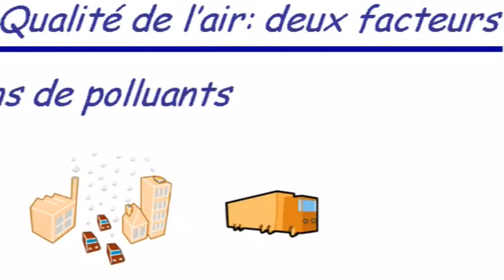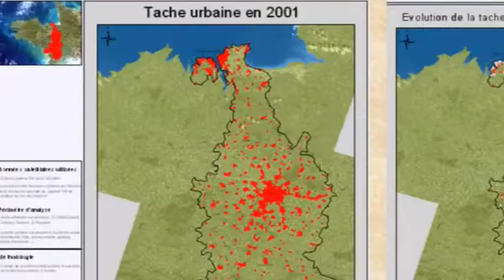La ville : un milieu naturel pour l'homme 1/2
Le mercredi 26 novembre 2008 se tenait la conférence « La ville : un milieu naturel pour l'homme ? », organisée dans le cadre du cycle « Villes et développement durable » dirigé par Geneviève Ferone et Jean-Didier Vincent, autour de Philippe Lameloise, directeur d'Airparif, de Philippe Clergeau, professeur du Muséum national d'histoire naturelle, spécialiste de la biodiversité urbaine, d'Olivier Darné, apiculteur urbain et artiste plasticien, présentée et modérée par Jean-Didier Vincent, neurobiologiste, membre du directoire de la Fondation pour l'innovation politique. Cette vidéo rend compte des débats tenus lors de cette conférence.

Ville et nature sont généralement présentées comme étant opposées. Concentrant les hommes et les activités, la ville, territoire anthropique par excellence, est source de nuisances qui menacent la santé de l'homme. Quand le développement durable appliqué au fait urbain cherche une réconciliation avec la nature, un regard neuf n'émerge-t-il pas sur la ville, qui tend à la présenter comme un nouveau milieu naturel ?